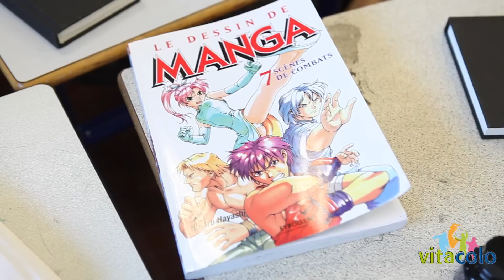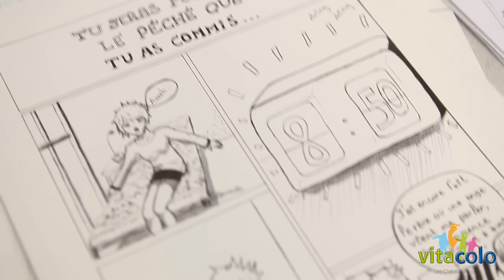Colonie de vacances manga VITACOLO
La colonie Manga de Vitacolo : réaliser une bande dessinée manga de A à Z et la faire publier.